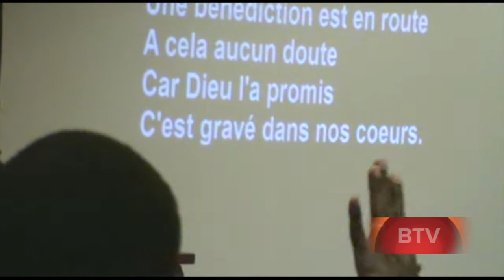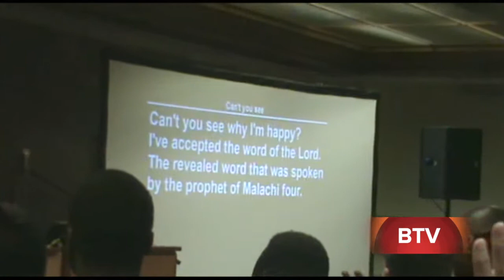RéV EDWARD BYSKAL, LE TEMPS DE LA FIN